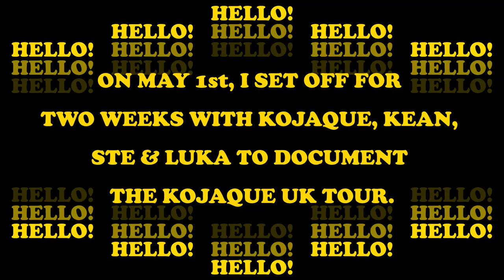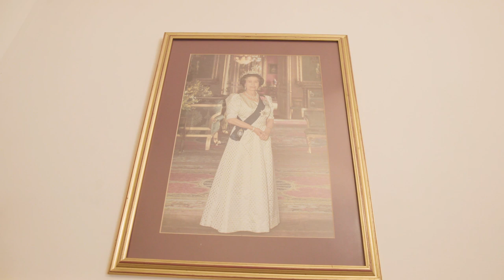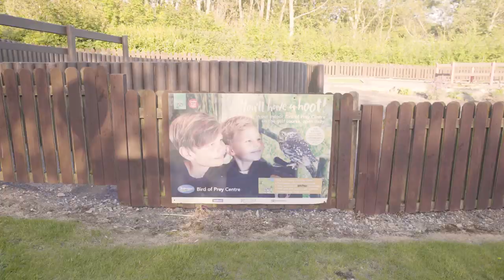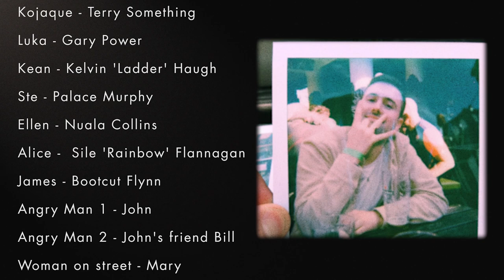Kojaque UK Tour May 2019: Episode 3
Film by Charlie Doran
Post production audio mix by Suneil Pusari